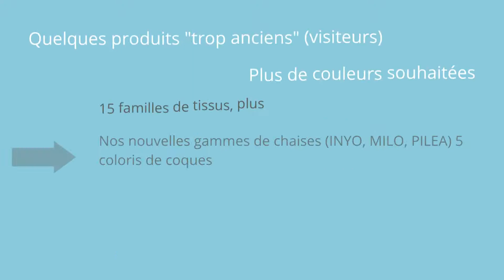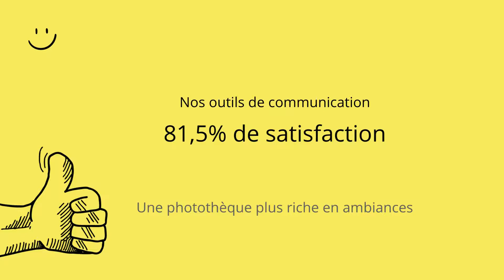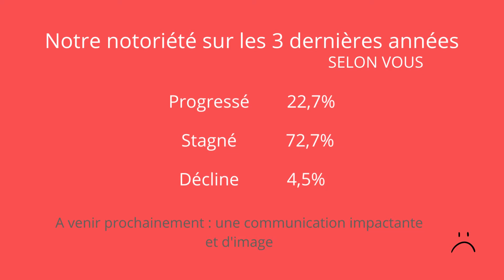Enquête satisfaction 2022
Vidéo de synthèse de l'enquête satisfaction 2022